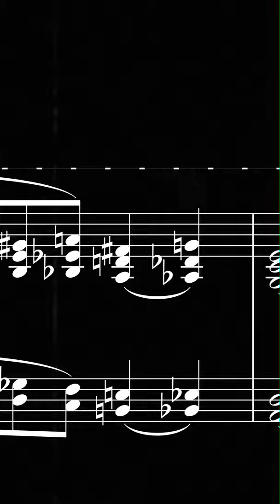Delicious Bossa Nova String Arrangement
Clare Fischer wrote the string introduction to João Gilberto's "Malaga" on his album João

You can purchase the arrangement score directly from Clare Fischer's music store. Fill out the form and they'll help you out :)